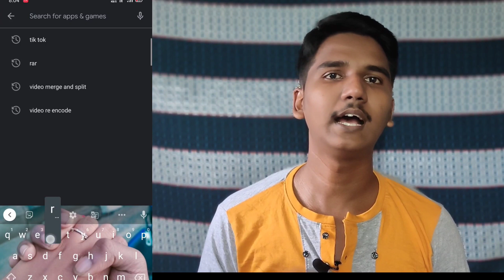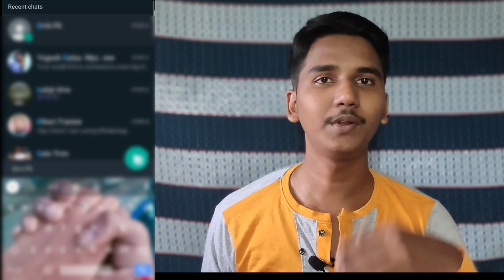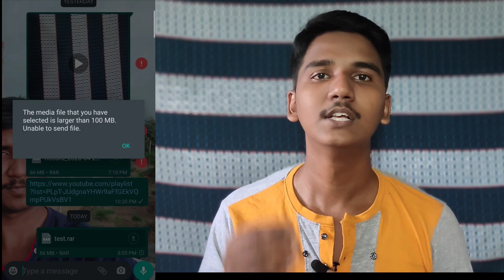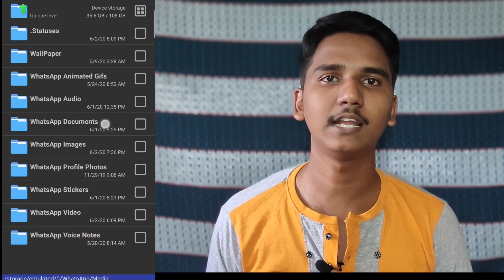How to send more than 100 mb in WhatsApp. Send upto 1gb in whatsapp